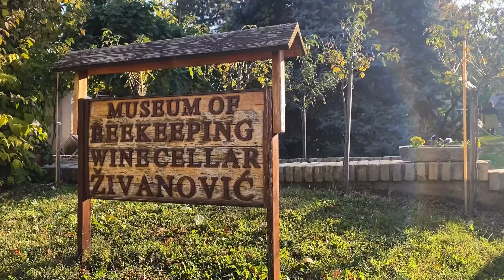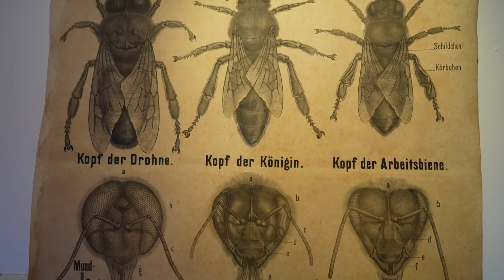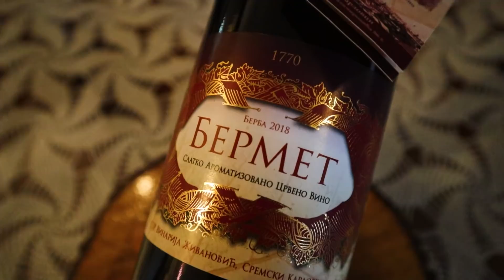This is Serbia's prettiest town? 🇷🇸 Autumn at Sremski Karlovci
First impressions of Sremski Karlovci, Serbia's prettiest town!
With just 30 minutes bus ride from Novi Sad, you can visit this tiny town that has a rich history and great wine.

We cannot wait to explore more of Serbia and try more delicious Serbian food.
Stay tuned for our first impressions of Belgrade, first impressions of Serbia, and more Serbia travel vlogs as we discover Belgrade, Tara National Park, Novi Sad, Subotica, Nis, and many more!
We are excited to try Serbian food like sarma, pljeskavica, cevapi, burek, karađorđeva šnicla, prebanac, gibanica, and more! Does Serbia really have the best food in the Balkans?

▶︎If you like our videos, please support our effort to continue create meaningful travel contents